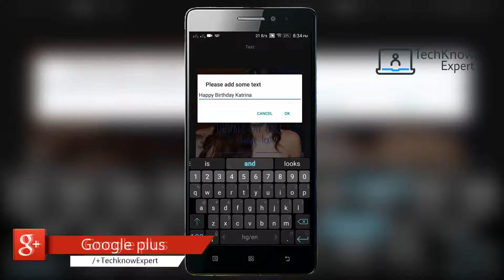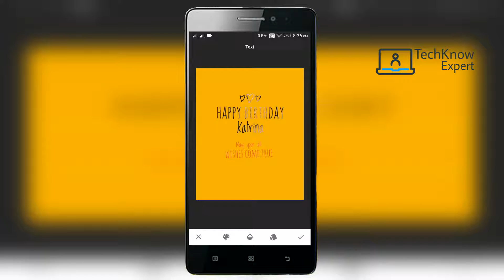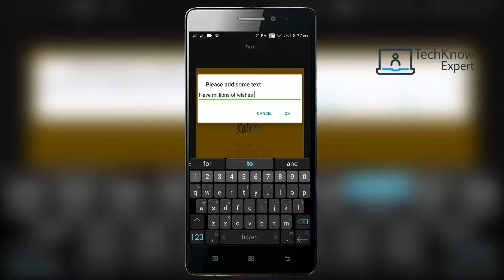How to make a memorable birthday Image with Snapseed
Make a Birthday Greeting Image with Snapseed

The procedure is very simple , try your alternate ideas to make it look nice,You can also make a big collage or you can set your whatsapp profile pic to say your wish to your friend.